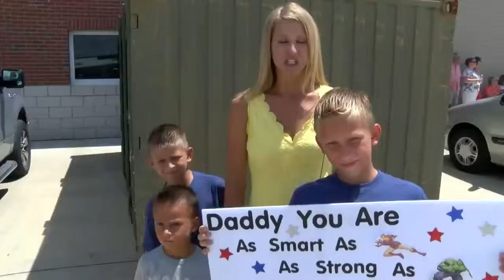Family, friends welcome home Camp Lejeune Marine, sailors